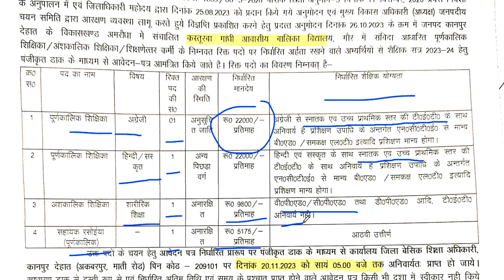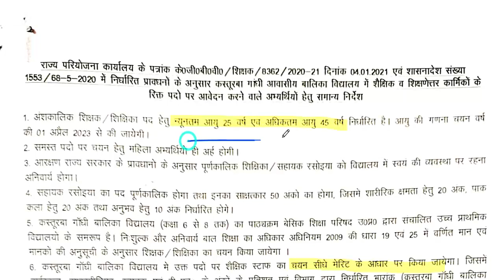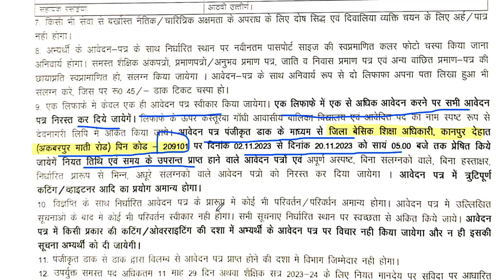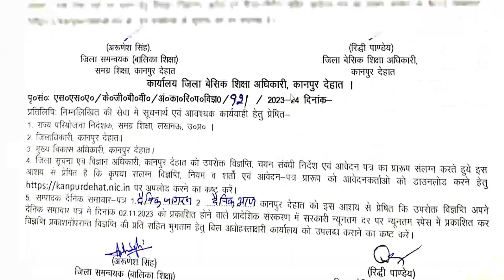कस्तूरबा विद्यालय शिक्षक भर्ती 2024 | सीधे चयन होगा | आवेदन शुरू | AGE SALARY QUALIFICATION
कस्तूरबा विद्यालय शिक्षक भर्ती 2024 | सीधे चयन होगा | आवेदन शुरू | AGE SALARY QUALIFICATION | SCHOOL TEACHER RECRUITMENT | PRT TGT PGT VACANCY | AGE SALARY QUALIFICATION | बिना ctet/अनुभव के शिक्षक बने
tgt eligibility
pgt eligibilty